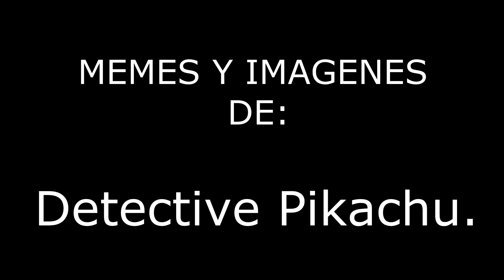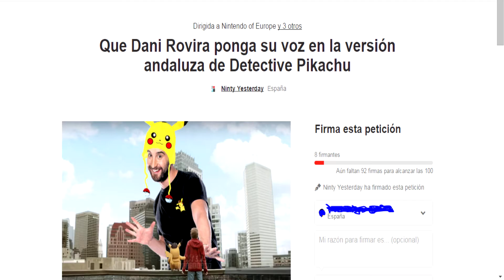IMAGENES Y MEMES DETECTIVE PIKACHU By Rumbleblak390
Nuevo vídeo =).

Únete en Twitter y entérate antes que nadie de las noticias Pokémon